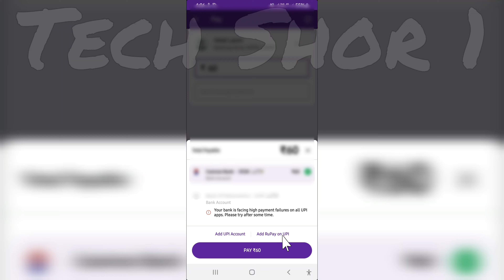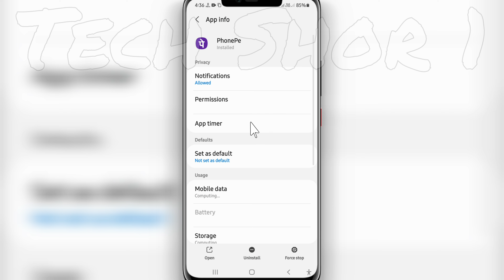Phonepe Fix Your bank is facing high payment failures on all UPI apps Please try after some time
●My Channel Gears:

● Hp Pavilion Gaming Laptop:

●Boya By M1 Mic :

●Boat Rockerz 400:

●Moto Vlogging Action Pro Chest Mount:

● Fuarez Mic

●Bluetooth Headset

●Bluetooth Speaker

●Wireless Headphone